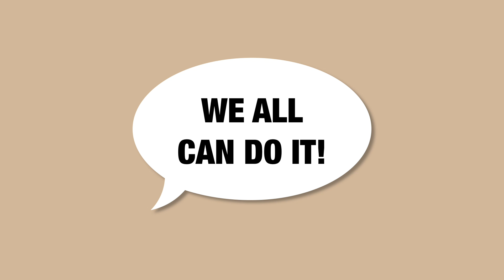Science shines light in the Middle East | Gihan Kamel | TEDxCERN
Gihan Kamel explores the human side of scientific collaboration and how research can bring people from diverse backgrounds together to achieve a common goal

Gihan Kamel is a lecturer at the Physics Department in the Faculty of Science at Helwan University, Egypt, and an Infrared Microspectroscopy Beamline Scientist at SESAME, where she is also part of the User’s Executive Committee. SESAME (Synchrotron-light for Experimental Science and Applications in the Middle East) is an association that illuminates the Middle East through scientific excellence and collaboration turning peace into reality.